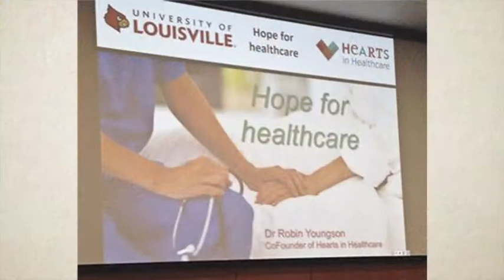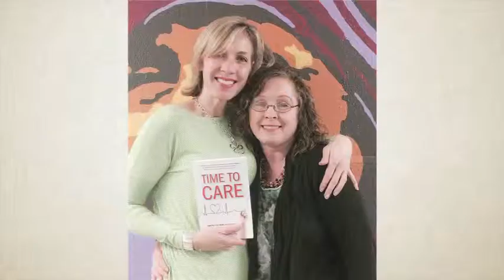What if compassion was the driving force in healthcare?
The city of Louisville in Kentucky, USA, celebrates the beginning of an inspirational campaign to make compassion the driving force in healthcare.